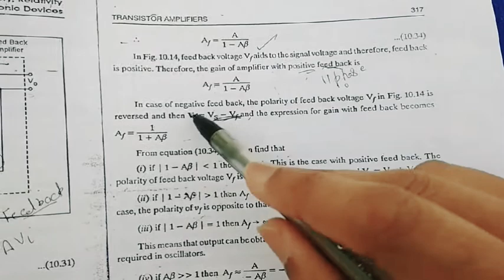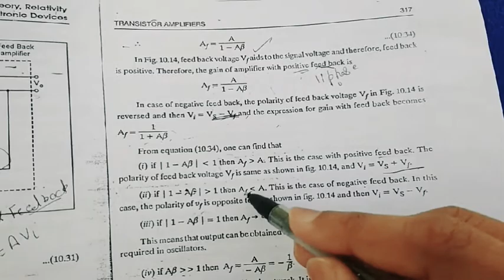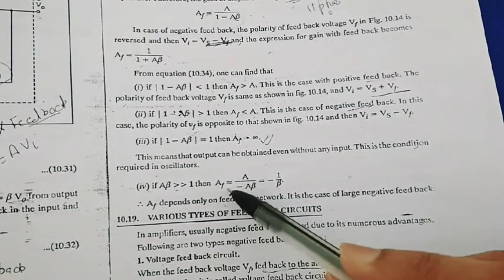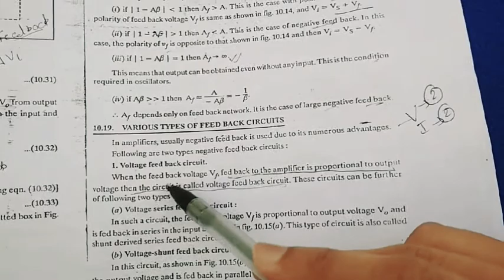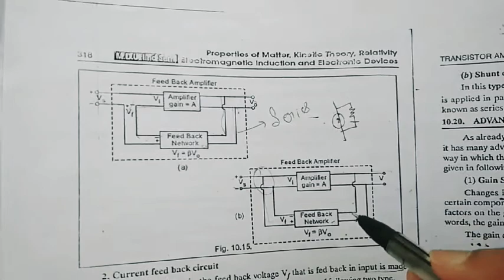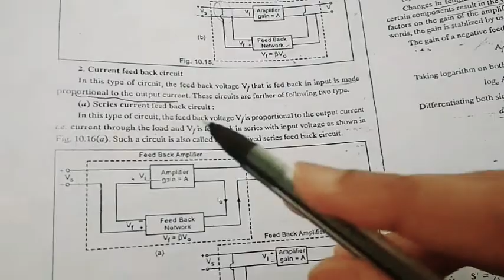Principle of feedback Amplifier & types || BSc. Topic || Electronic || Jyoti Physics Tutorial